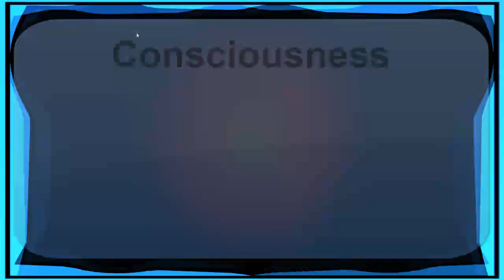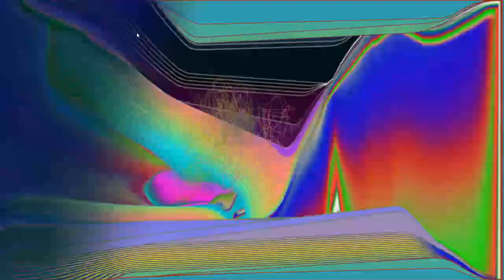consciousness: Dub The Earth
Recorded live in Session at Earthsounds studio (AKA The Shed)
Thanks for Paul (Percussion)  & Matty (Bass)